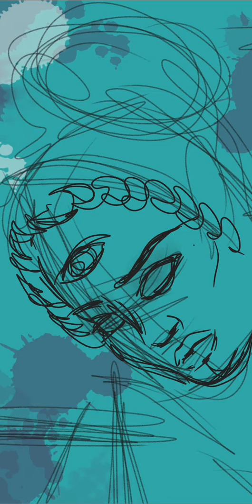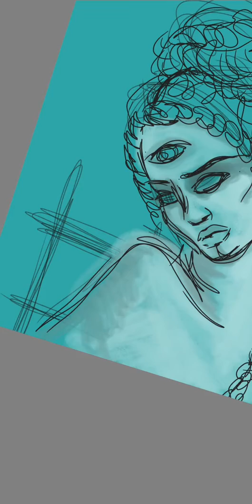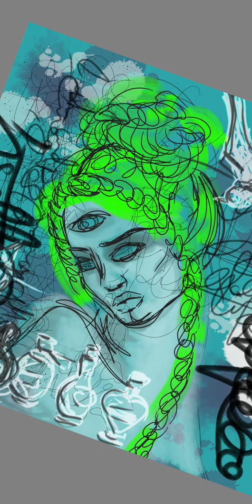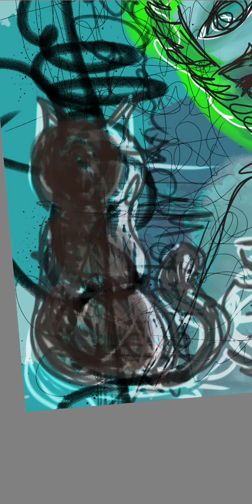Last days of 2019 art journaling (digitally)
A little bit of art journaling